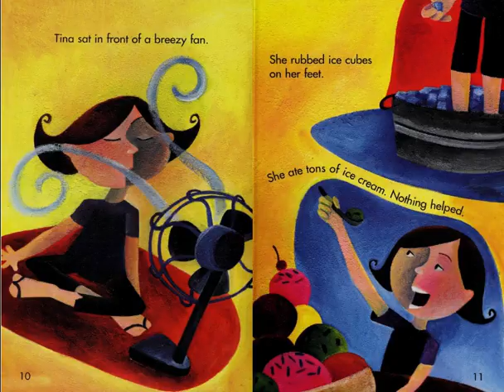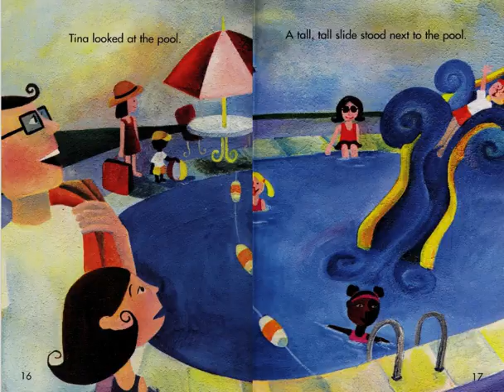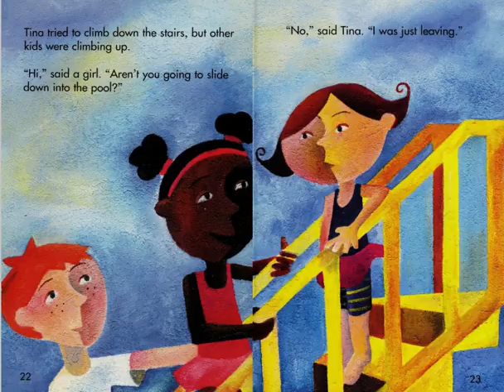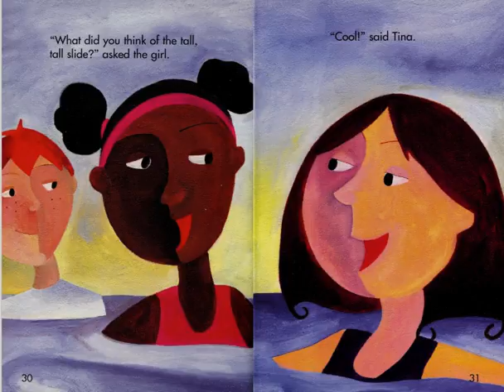The tall, tall slide Read Aloud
The Tall, Tall Slide
Dahl, Michael

On a hot summer day, Tina is too afraid to go down a big slide at the swimming pool until some new friends offer their help.